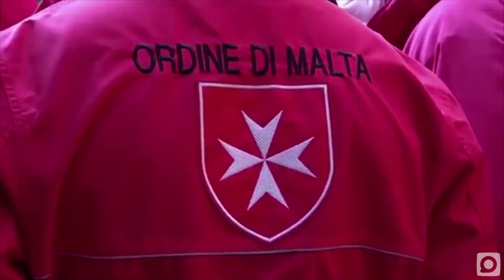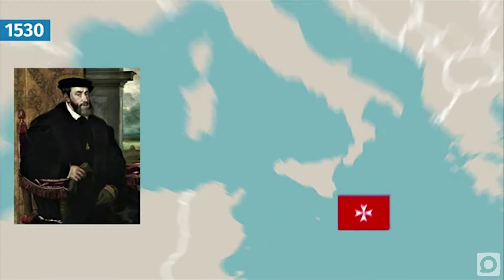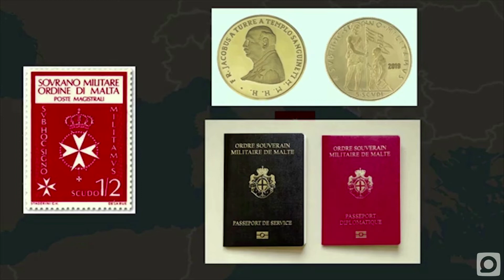En así como te lo cuento: La Soberana Orden de Malta